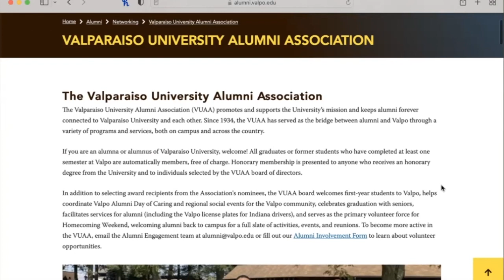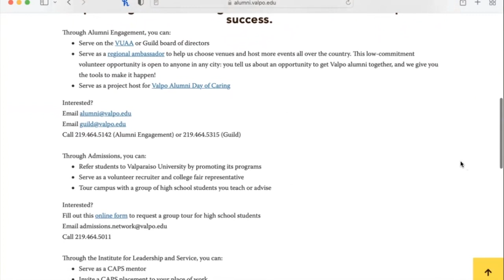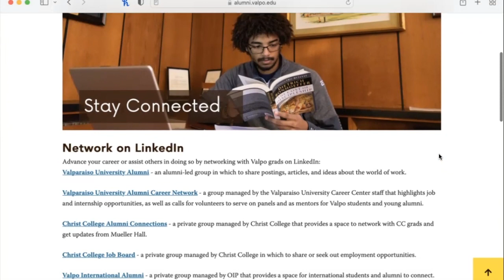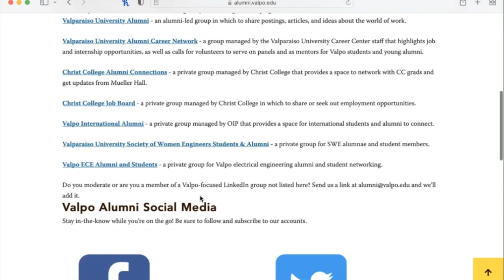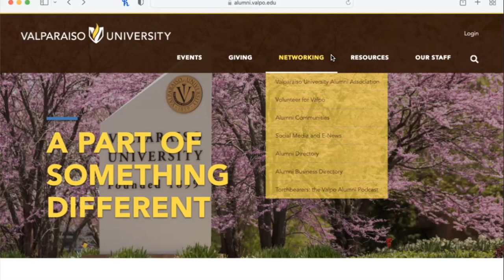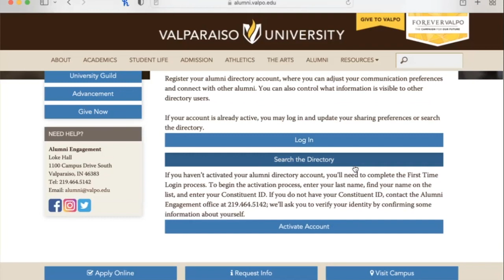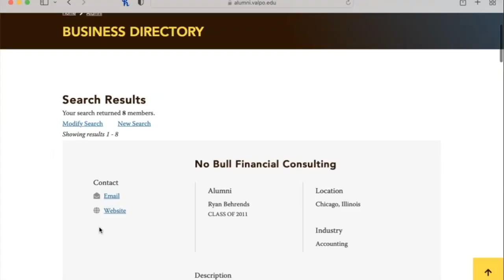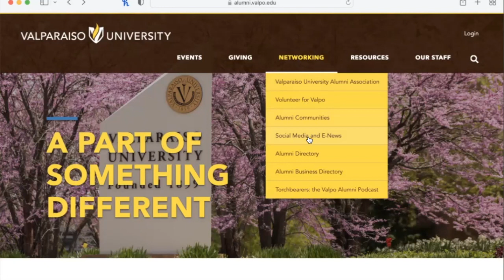Web Bytes: Link Up, Link In, and Volunteer!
In this installment of Web Bytes, Stephanie from Alumni Engagement shows you how we put the A in VUAA by introducing our alumni association board of directors and social media, podcast, and directory information.